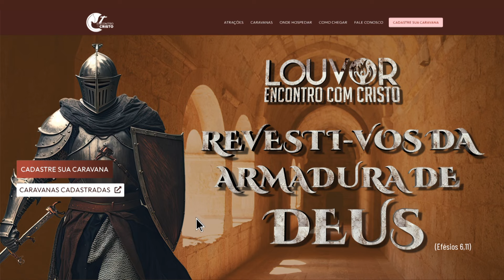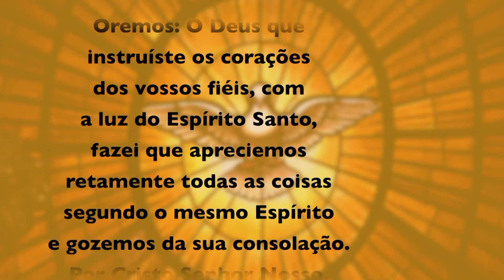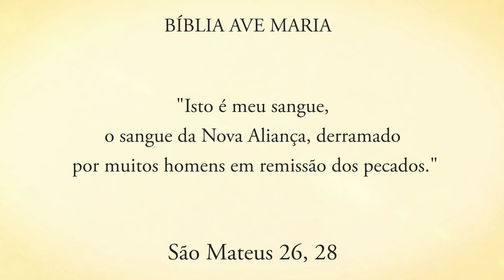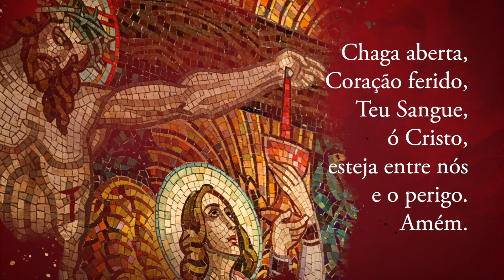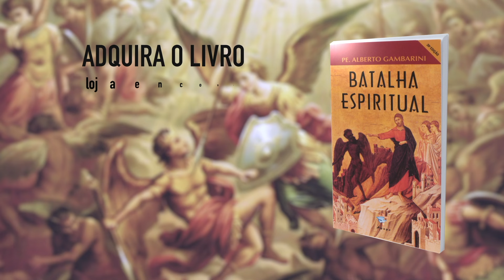PROGRAMA ENCONTRO COM CRISTO: PRECIOSO SANGUE DE JESUS - 17 de julho de 2024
Programa Encontro com Cristo, exibido na Rede Vida de Televisão em 17 de julho de 2024 com Pe. Alberto Gambarini